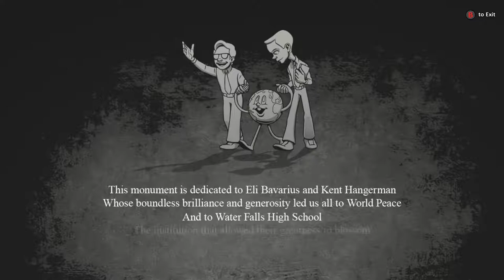Super Daryl Deluxe Dandelions and Floating Rocks